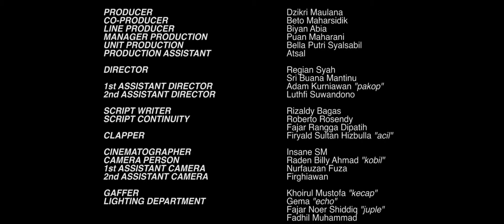Terpaksa Menikahi Tuan Muda 01 : Menikahinya?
Daniah tidak pernah menyangka bahwa orang tuanya akan mendorongnya ke dalam "jurang" hari ini, demi masa depannya sendiri, ayahnya memberikannya kepada seorang iblis, apa yang harus aku lakukan?

Video ini diadaptasi dari novel "Terpaksa Menikahi Tuan Muda". Jika ingin lebih cepat memahami alur ceritanya, yuk buruan download NOVELTOON lewat link di bawah ini.